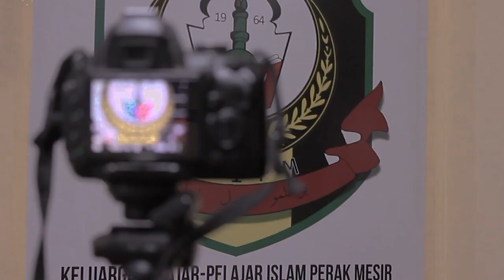VIDEO PENGENALAN | PROGRAM TARBIAH RAMADAN DAN KEAGUNGAN SYAWAL 2024 (FARHAH ‘24)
Keluarga Pelajar-pelajar Islam Perak Mesir sesi 2023/2024

Bersempena dengan bulan ramadan dan syawal yang mulia ini, Marilah sama-sama kita menjayakan Program Tarbiah Ramadan dan Keagungan Syawal (FARHAH ‘24) pada kali ini.

Saksikan video pengenalan dan struktur organisasi Program Tarbiah Ramadan dan Keagungan Syawal 2024 (FARHAH ‘24)

“Tarbiah Ramadan Dihayati, Kemenangan Syawal Dirai”